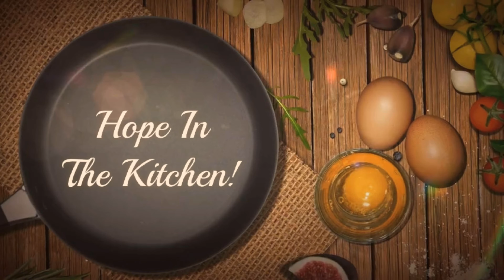Easter Haul! Let’s see what goodies I got! 🌸🐣🐇🍭